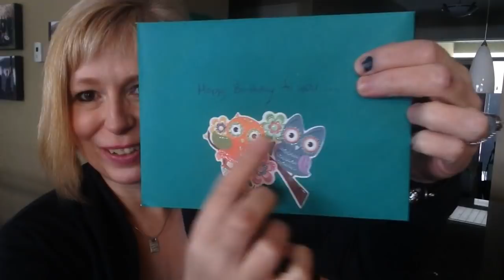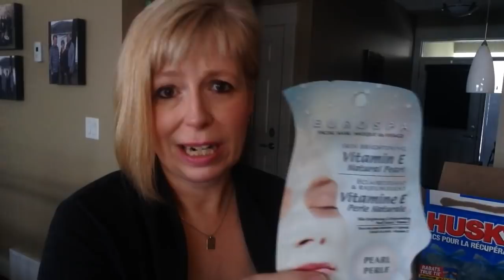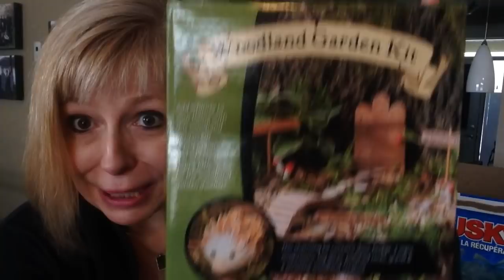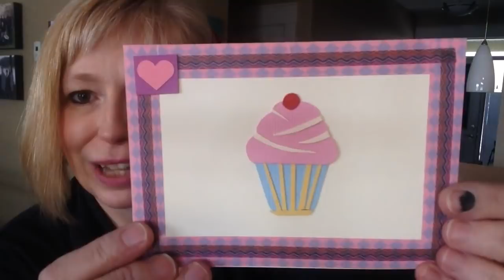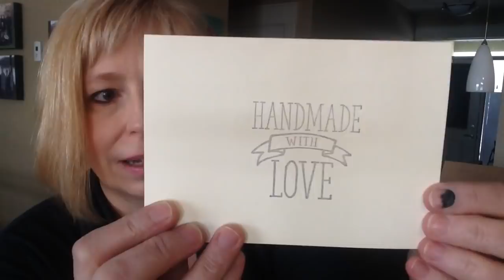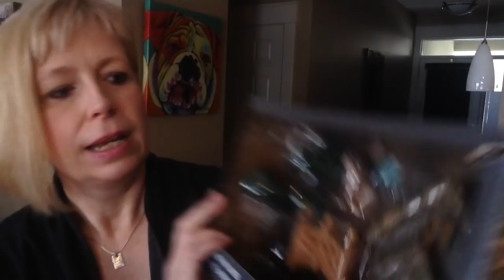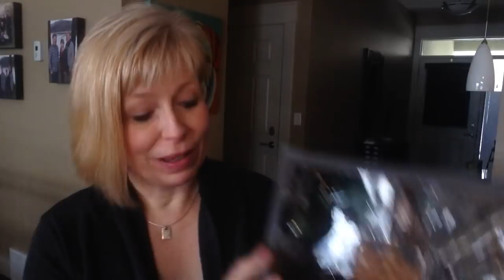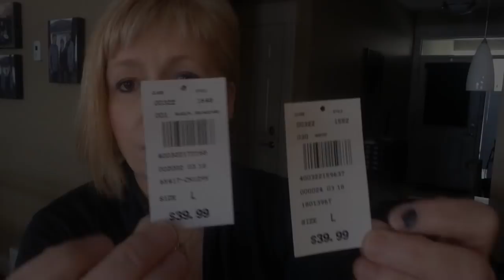Ya say it's my Birthday?!!!🎂🍾❤️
Hi Guys!
Yes today is my Birthday & I was feeling a little alone and blue so I decided to turn to my YouTube friends & Family!!

I have some cool things that I wanted to share with you as well, so thank you for letting me hang out with you today!

Special thanks to my friends Sandy & Pink Flamingo for making my day brighter!!